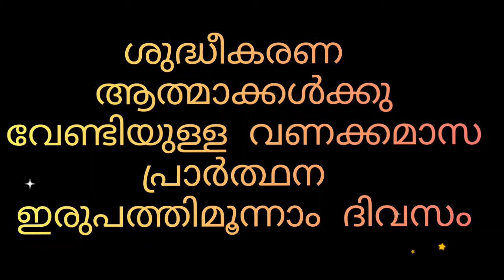ശുദ്ധീകരണ ആത്മാക്കൾക്കു വേണ്ടിയുള്ള വണക്കമാസ പ്രാർത്ഥന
Vanakkamasam June 16th
may Masa vanakkam
vanakkamasam japam
Christian devotional prayer
# July15th day prayer
mother Mary special prayer
mathavinodulla prarthana
st.mary prayer
Saint Mary's prayer
may prayer
mathavinte ganangal
mathavinte prarthanakal
Malayalam prayer
Malayalam japam
Vanakkamasam june 2021
christian. word of god